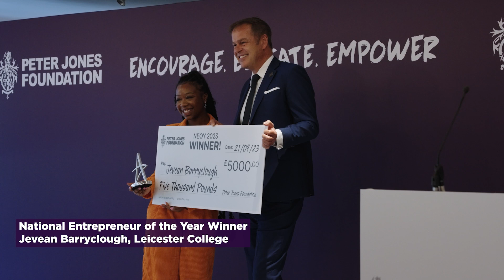International Women’s Day with our National Entrepreneur of the Year winners - Jevean and Cerys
Hear from Jevean, our National Entrepreneur of the Year winner 2023 and Cerys, our National Entrepreneur of the Year winner 2022.

Jevean and Cerys discuss:
- Their journey through the competition
- Their challenges and successes with running a business
- Their experiences of being young women in the business industry.

The Peter Jones Foundation runs many programmes such as National Entrepreneur of the Year and the Tycoon Enterprise Competition aimed at giving young people the opportunities and skills to further education, employment or self-employment. We're pleased that for the past two years, we have seen women as winners of this competition, with both of them receiving a £5,000 investment in their business.

We are committed to ensuring women receive the funding and support needed to run successful businesses.